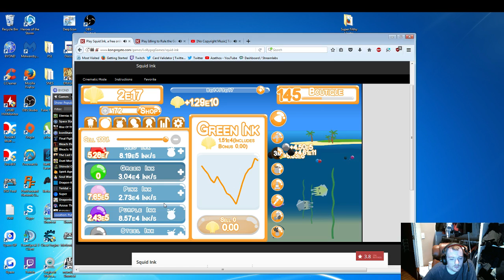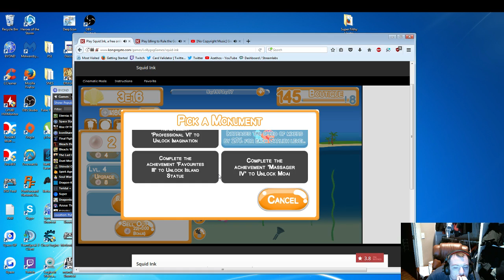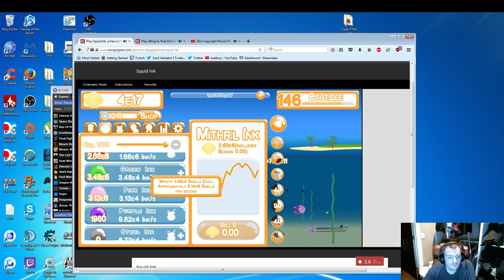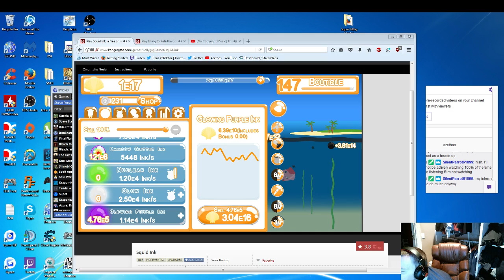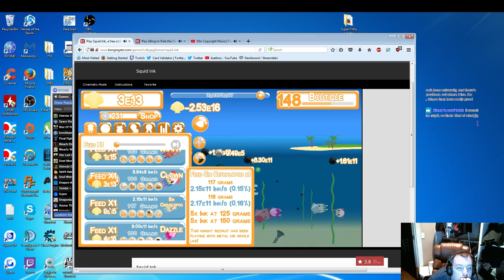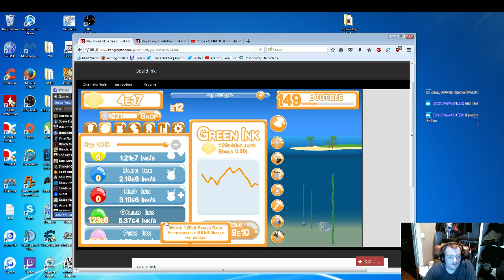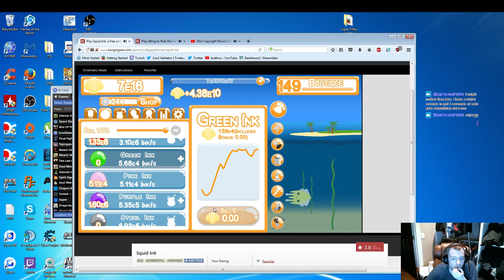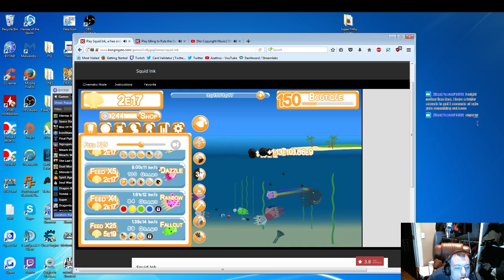Let's Play Live |IDLE MADNESS PART 2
Part two of my ramblings to myself while playing a couple of idle games... not much else to say..

     Once again thanks for taking the time to watch my videos and feel free to criticize me because I want to learn what I can do better to make improvements on my videos..

     Thanks once again for a third time. :) For I am trying my best and want to improve as much as I can.. Thank you very much if you leave a comment saying what I'm doing wrong in the videos.